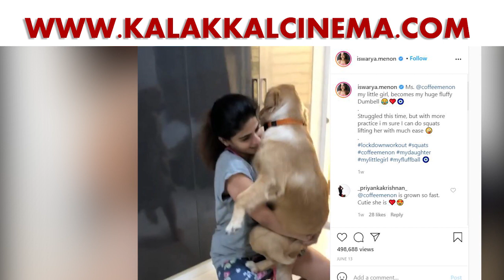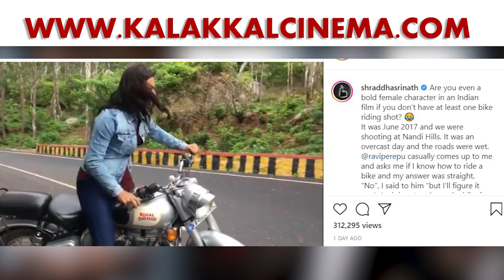அறம் 2 படத்தில் நயன்தாராவுக்கு பதிலாக நானா? - கீர்த்தி சுரேஷ் பேட்டி | Keerthy Suresh | Aramm 2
அறம் 2 படத்தில் நயன்தாராவுக்கு பதிலாக நானா ? - கீர்த்தி சுரேஷ் பேட்டி